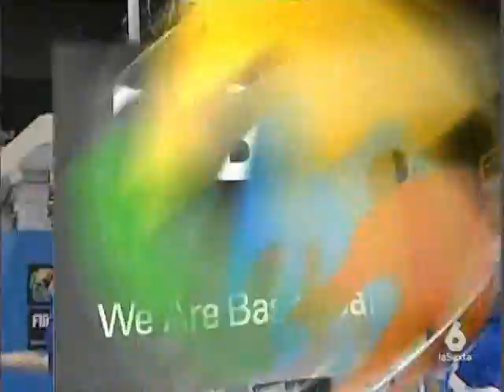Mundobasket 2006 España vs Serbia (Andrés Montes)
26/08/2006 Mundobasket Japón 2006. 1/8 de final España 87 Serbia 75